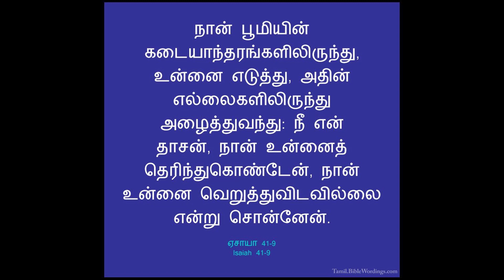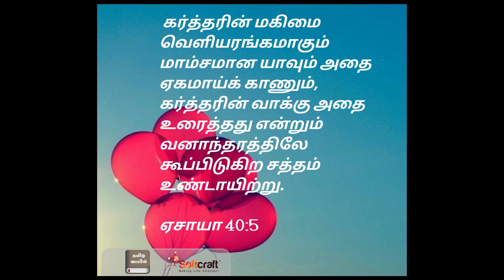திகையாதே, நான் உன் தேவன் / Tamil Christian short message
"நான் பூமியின் கடையாந்தரங்களிலிருந்து,  உன்னை எடுத்து, அதின் எல்லைகளிலிருந்து அழைத்துவந்து, நீ என் தாசன், நான் உன்னைத் தெரிந்துகொண்டேன், நான் உன்னை வெறுத்துவிடவில்லை என்று சொன்னேன். நீ பயப்படாதே, நான் உன்னுடனே இருக்கிறேன்; திகையாதே, நான் உன் தேவன்"
ஏசாயா 41:9, 10

கிறிஸ்துவுக்குள் பிரியமான சகோதர சகோதரிகளுக்கு,.
ஆண்டவரும் இரட்சகருமாயிருக்கிற இயேசுவின் நாமத்தினால் வாழ்த்துதல் தெரிவிக்கிறேன். March 30, 2020  அன்று முதல் சத்திய புதையல் என்ற பெயருடன் இந்த YouTube channel தொடங்க கர்த்தர் உதவி செய்திருக்கிறார்.  கர்த்தர் கொடுத்த ஊழிய பாரத்தினிமித்தம் தேவனுடைய வார்த்தைகளை அனுதினமும் பகிர்ந்து கொள்ள கர்த்தர் இரக்கம் பாராட்டியிருக்கிறார்.

இதன் முக்கியமான நோக்கம் என்னவென்றால், வேதத்தின் சத்தியங்களை ஆழமாக கற்றுக் கொள்வது மட்டுமே. ஏனென்றால் வசனத்தின் ஆழம் தெரியாததினால் தான் கிறிஸ்தவர்களாகிய  நாம் இந்த உலகத்தின் பிள்ளைகளை போல எல்லா பொய் போதகங்களுக்கும் செவியை சாய்த்து கேட்டுக்கொண்டிருக்கிறோம்.  வசனம் இருபுறமும் கூர்மையுள்ள கத்தி போன்றது.  அதை சரியாக புரிந்து கொள்ளாமல் இருப்பது கத்தியை சரியாக உபயோகப்படுத்த தெரியாமல் இருப்பதற்கு சமம்.  கத்தியை எப்படி பயன்படுத்த வேண்டும் என தெரியாமல் இருந்தால் என்ன நடக்கும் ? கையில் காயம் ஏற்படும்.  இந்த காயம் ஆறும்.  ஆனால் வேதத்தையே சரியாக விளங்கி கொள்ளாவிட்டால் வாழ்க்கை சீர்குலைந்து போகும்

எபிரேய,  கிரேக்க மொழிகளிலிருந்து மொழிபெயர்க்கப்பட்டுள்ள  தமிழ் வேதாகமம் அவர்களுடைய மொழி வழக்கின் அடிப்படையில் எழுதப்பட்டுள்ளது.   இதை புரிந்து வாசிப்பதற்கு வேத வசனங்கள் விளக்கி சொல்லப்பட வேண்டும்.  இதை தான் இந்த சத்திய புதையல் என்ற channel செய்து வருகிறது.  இதை கேட்டு பயன்பெறுகிற நீங்கள் அதை மற்றவர்களுக்கும் தெரியப்படுத்தினால்தான் அவர்களும் ஆசீர்வதிக்கப்படுவார்கள்.  இலவசமாய் பெற்றதை இலவசமாய் கொடுப்போம்.